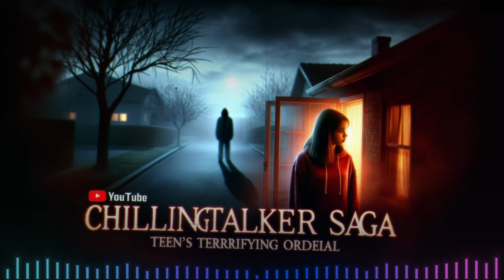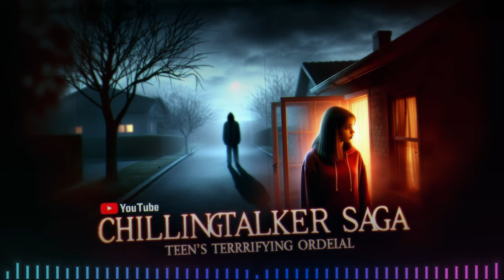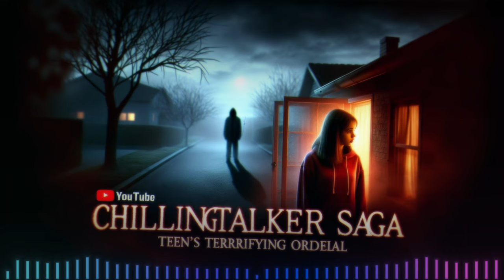4 TRUE SCARY STALKER HORROR STORIES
Dive into this chilling stalker saga that will leave you on the edge of your seat. Witness a teen's terrifying ordeal as she confronts a nightmare situation that's all too real. This true tale of fear and bravery unfolds in a way that's bound to keep you hooked until the very end.

🚨 Send your TRUE Scary Stories HERE! 🚨 - Your experiences are what keep this channel alive. Share your own spine-tingling encounters and they might just be featured in an upcoming video.

If you're after more thrills, remember to 🎧 LISTEN TO THE DINNER TABLE PODCAST! 🎧 Immerse yourself in creepy tales accompanied by eerie music that's perfect for horror enthusiasts.

Hang out with me live as we explore the darkest corners of the internet together.

Huge Thanks to these brave folks for sending in their stories and to the talented folks behind the creepy music that sets the mood. Without your courage and creativity, this channel wouldn't be the same.

Remember, all stories and music used are with permission, and credit for the haunting thumbnail photos goes to the original sources.

CHAPTERS:
0:05 - Mysterious Car Tail
4:23 - Encounter with Delivery Person
8:59 - Persistent Black Honda
13:06 - Identifying Tom the Stalker
21:35 - Video Conclusion